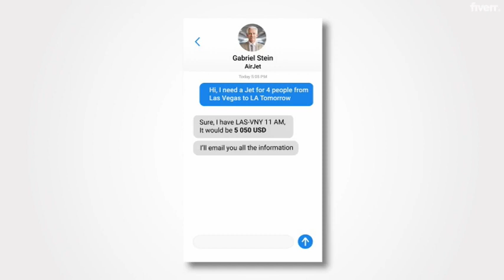I will create you sound effects like this video.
I will make you. Sound effects like that!

"As an expert in sound design and effects, I possess a deep understanding of the intricate art of crafting audio experiences. With years of experience and a keen ear for detail, I excel in creating immersive soundscapes that elevate visual media, gaming environments, and live performances. My expertise extends to a wide range of disciplines, including Foley, dialogue editing, and sound mixing, allowing me to tailor sound to evoke specific emotions and enhance storytelling. I am proficient in a variety of audio software and hardware, enabling me to achieve the highest level of quality and creativity in my work. My passion for sound design drives me to stay updated with the latest trends and technologies, ensuring that my projects are always at the forefront of innovation. With a proven track record of delivering exceptional audio experiences, I am committed to pushing the boundaries of sound design and effects to captivate audiences and create memorable sonic landscapes."